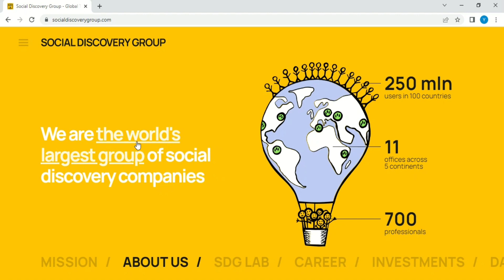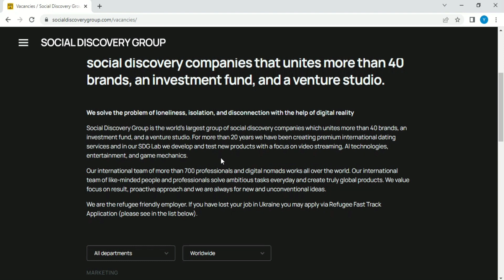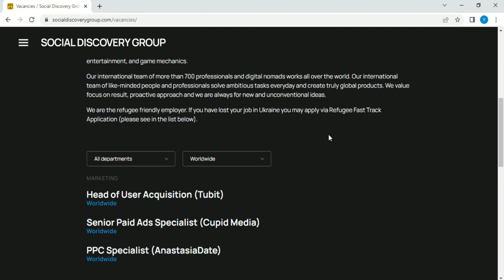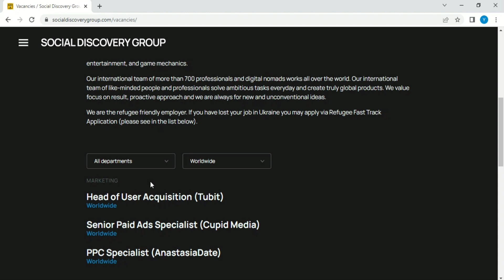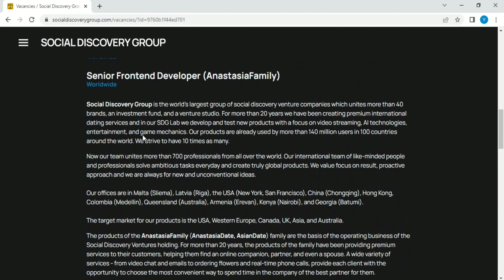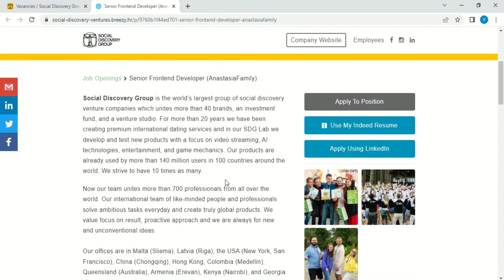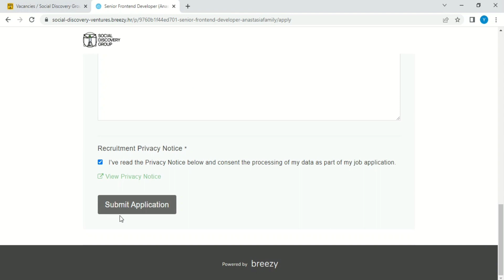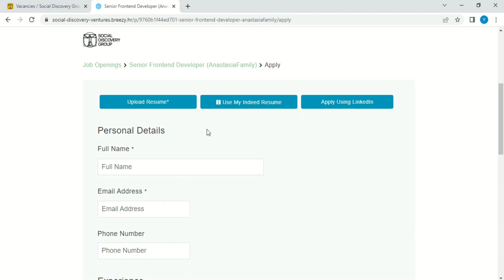በሰአት የሚከፍለን በኢትዮጵያ ውስጥ ሆነን የምንሰራው ስራ | Job from anywhere #3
በሰአት የሚከፍለን በኢትዮጵያ ውስጥ ሆነን የምንሰራው ስራ | Job from anywhere